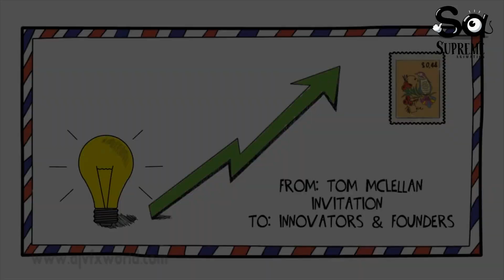Supreme Showreel 2021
Here are few glimps of our previous work